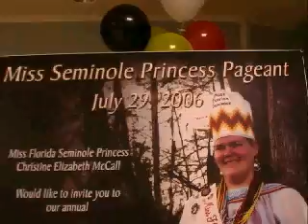Miss Florida USA at Miss Florida Seminole Princess Pageant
One of the best weekends of the year for our Miss Florida USA Jenna Edwards involves our friends at The Seminole Indian Tribe. Our titleholder is a guest of honor and VIP Judge for the 50th annual Princess and Junior Princess Competition. Throw in four days of fun and adventure with a distinctive Seminole twist and new friendships have been made by our Ms. Edwards.

As always check out more pictures and up to date information